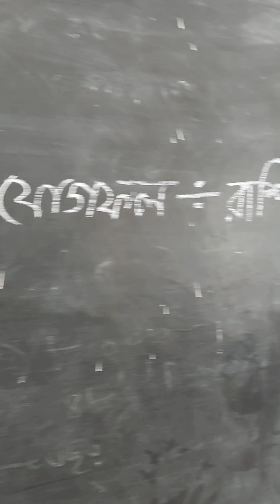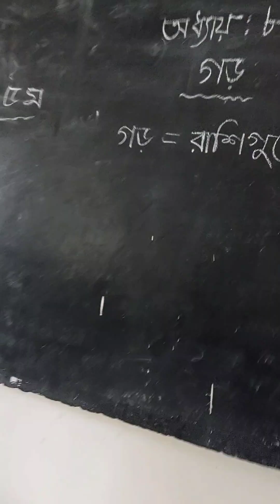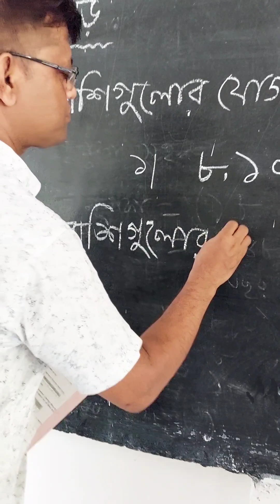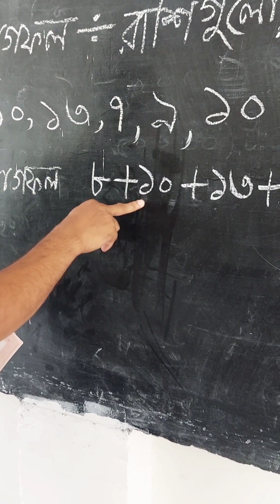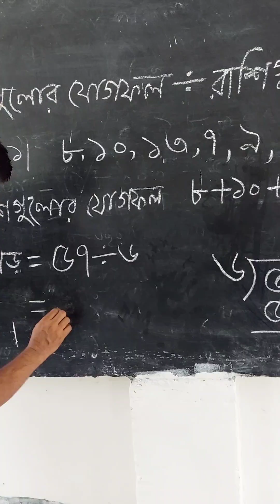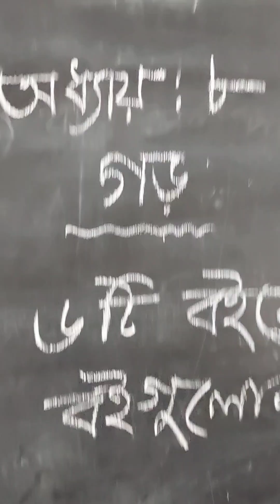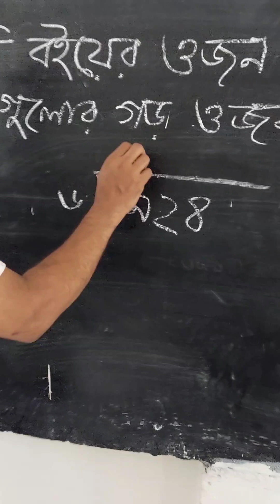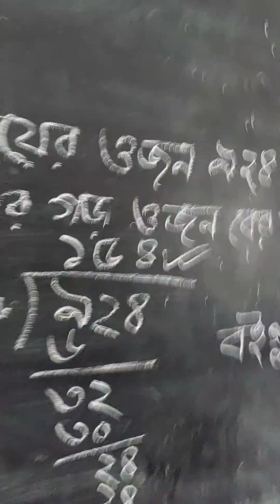১০ মিনিটে গড় শেষ.পঞ্চম শ্রেণী অধ্যায় ৮.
১০ মিনিটে গড় শেষ.পঞ্চম শ্রেণী অধ্যায় ৮.যারা গড় অংক  নিয়ে সমস্যায় আছো. তারা ভিডিওটি মনোযোগ দিয়ে দেখো.